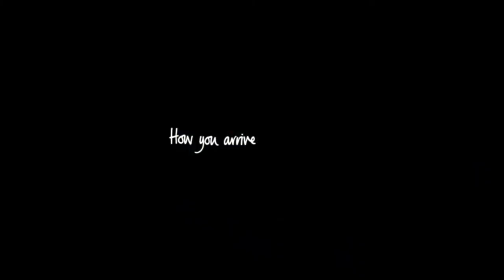How a Bentley tread plate is made | Panel Graphic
Panel Graphic was approached by Bentley Motors in 2013 to help design, develop and then produce illuminated tread plates for their entire vehicle range, which as you would expect, needed to be of the very finest quality to sit within it’s already impressive list of optional extras. The brief was to utilise the car’s existing stainless steel tread plates and create a fully customizable, floating illuminated lens that would allow for bespoke text and logos, multiple backing plate designs and multiple lighting colour options.

The complete assembly needed to pass all stringent automotive environmental testing, including the Bentley monsoon water tests – it passed with flying colours and continues to do so.

Bentley Mulliner (the design arm of Bentley Motors) used the illuminated tread plates to add impact within a number of Limited Edition vehicles, including the Princess and the Hallmark.

Panel Graphic continues to work very closely with Bentley Motors to help service its bespoke customer requirements as well as their impressive Limited Edition vehicles.